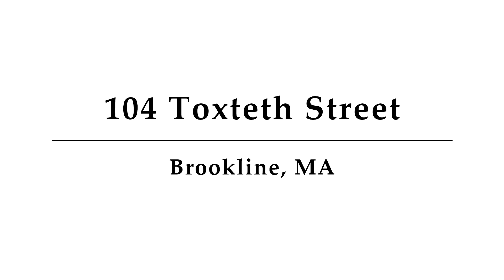104 Toxteth Street, Unit 4, Brookline, MA - Presented by Geoffrey Lee